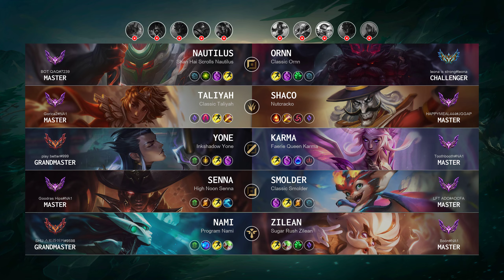Yone Mid vs Karma - NA Grandmaster Patch 14.5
Yone Mid played by "play better@999", NAGrandmaster 513 LP

- Skin: Inkshadow Yone
- Primary Rune: Lethal Tempo

Timeline:
00:00 Ban & Pick
00:15 Runes & Abilities
01:37 Gameplay
04:04 Team FIGHT
04:32 Gameplay
05:24 Get a SOLO KILL
05:52 Gameplay
07:35 Hunt The Void Grubs
08:26 Gameplay
11:05 Team FIGHT
12:33 Gameplay
13:16 Hunt The Void Grubs
13:41 Team FIGHT
13:57 Gameplay
15:07 Get a SOLO KILL
15:34 Take down The Turret
16:01 Gameplay
17:06 Team FIGHT
17:36 Gameplay
18:10 Take down The Turret
18:44 Get a SOLO KILL
19:18 Gameplay
20:49 Team FIGHT
21:29 Take down The Turret
21:39 Team FIGHT
21:39 Get a SOLO KILL
21:57 Team FIGHT
22:21 Gameplay
23:31 Take down The Turret
23:59 Gameplay
24:46 Team FIGHT
25:17 Get a SOLO KILL
25:47 Gameplay
26:54 Get a Double Kill
27:30 Gameplay
28:05 Team FIGHT
28:56 Take down The Turret
29:07 Get a Double Kill
29:45 End credit